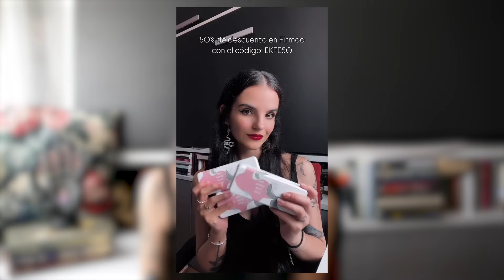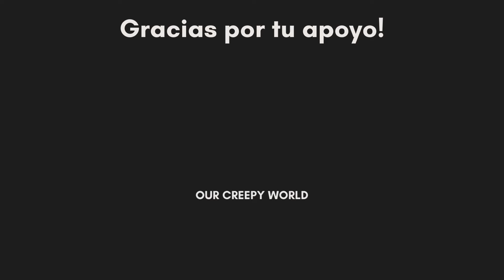FAVORITOS DE AGOSTO ☾ comida, maquillaje, música, películas y mucho más!!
⋅⋅☾ ¡Bienveidos a Our Creepy World! ☾⋅⋅

Hoy os hablo de algunos de mis favoritos del mes de agosto: comida, maquillaje, moda, música y mucho más!
Una nueva idea de vídeo para el canal. Puede que funcione o puede que no, pero hay que probar!!
Cuál es vuestra obsesión más reciente?

☾ 30 días gratis en Kindle Unlimited